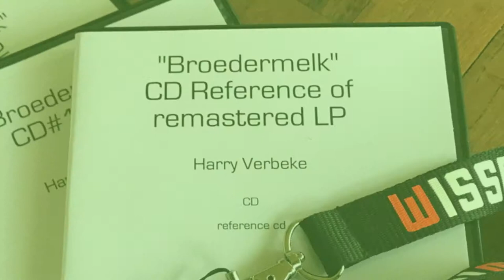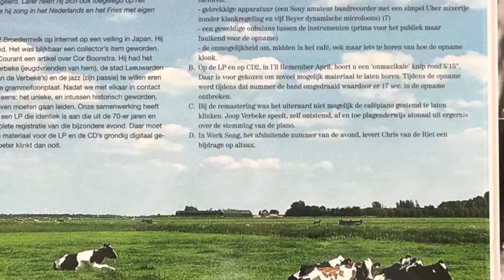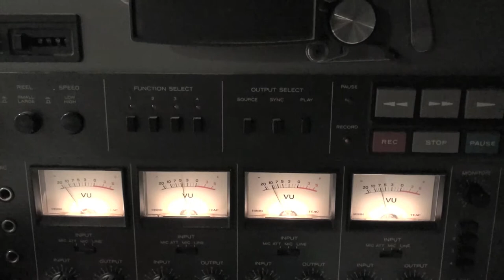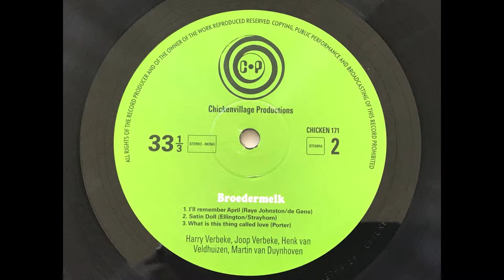LP Productie Broedermelk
De plaats is Leeuwarden, de datum is 22 december 1972, de lokatie is jazz- en literaircafé Passepartout. Op de avond van deze koude, zwaarbewolkte dag in de aanloop naar kerstmis, heb ik een opname gemaakt van een jazzkwartet dat bestond uit Harry Verbeke (tenorsax), Joop Verbeke (piano), Martin van Duynhoven (slagwerk) en Henk van Veldhuizen (bas). In 1973 is uit dit geluidsmateriaal een langspeelplaat uitgebracht met vijf nummers uit het optreden. De LP kreeg de naam Broedermelk, als geste naar de broers Verbeke. De oplage was klein: 1000 stuks.

Harry Verbeke was de middelste zoon uit de familie Verbeke in de Leeuwarder Auke Stellingwerfstraat en leerde zichzelf, tijdens de oorlog in het geheim, saxofoon spelen (“de Duitse bezetter hield niet van jazz en saxofoon”). Hij speelde met veel succes tot 1963 in The Diamond Five en groeide uit tot een van de beste saxofonisten van Nederland en zelfs Europa. Harry was vaak te horen in live jazzuitzendingen van ‘Sesjun’ vanuit Nick Vollebregt’s Jazzcafé in Laren en hij was een graag geziene gast op het North Sea Jazz Festival in Den Haag. Door zijn werk won hij onder meer twee Edisons en de Wessel Ilckenprijs. Van Harry zijn diverse LP’s en CD’s uitgekomen maar deze registratie van een compleet optreden op een dubbel-CD is uniek.
Joop Verbeke, de jongste zoon, was een jeugdvriend van Cor Boonstra en een jaar mijn muziekleraar. Hij speelde piano en trombone en was een spil in de jazz-scene in Noord-Nederland. Met zijn octet speelde hij sinds 1954 regelmatig in Hotel De Groene Weide in Leeuwarden. Hij was jarenlang verbonden aan Rients Gratama en het Gezelschap Leo Dykstra als componist en pianist. In de Leeuwarder Big Band speelde hij piano en hij heeft de band gedirigeerd. Later heeft hij zich ook toegelegd op het op muziek zetten van gedichten, die hij zong in het Nederlands en het Fries met eigen pianobegeleiding.
Twee jaar geleden verscheen de LP Broedermelk op internet op een veiling in Japan. Hij ging voor 135 US dollar van de hand. Het was blijkbaar een collector's item geworden. Vorig jaar stond in de Leeuwarder Courant een artikel over Cor Boonstra. Hij had het idee opgevat om de twee broers Verbeke (jeugdvrienden van hem), de stad Leeuwarden (zijn geboortestad, maar ook die van de Verbeke's) en de jazz (zijn passie) te willen eren met een heruitgave van deze unieke grammofoonplaat. Nadat we met elkaar in contact waren gekomen waren we het snel eens: het unieke, en intussen historisch geworden, geluidsmateriaal zou een tweede leven moeten gaan leiden. Onze samenwerking heeft geleid tot wat u nu in handen hebt: een LP die identiek is aan die uit de 70-er jaren en een dubbel-CD van de vrijwel complete registratie van die bijzondere avond. Daar moet bij vermeld worden dat het analoge materiaal voor de LP en de CD’s grondig digitaal ge-remastered is, zodat de weergave beter klinkt dan ooit.
Sinds 1972 heb ik een kopie van de opname talloze malen beluisterd en wat blijft opvallen is dat de sfeer van die avond toch zo goed is vastgelegd. De plaagstootjes van Harry naar Joop (‘Heel goed, Joop!’ in track 3 CD1 op 4’10”) en terug (‘Wou je me helpen?’ in track 2 CD2 op 5’51”) zijn voorbeelden, naast de vele interacties met het enthousiaste publiek. Martin van Duynhoven (8), de fenomenale drummer, zweept musici en publiek bij veel vlagen op en de van-huis-uit architect Henk van Veldhuizen (9) legt unverfroren een basfundament.
Het speelplezier straalt ervan af. Deze opname, en ook de herproductie ervan, heeft ons heel veel plezier gebracht en dat wensen wij u ook toe bij het beluisteren.
Hans Poot
Zomer 2017

Productie van deze 45-jarige jubileumuitgave: Cor Boonstra en Hans Poot.

Verantwoording:
A. De matige technische kwaliteit van de originele opname is te wijten aan verschillende factoren:
- gebrekkige apparatuur (een Sony amateur bandrecorder met een simpel Uher mixertje zonder klankregeling en vijf Beyer dynamische microfoons) (7)
- een geweldige onbalans tussen de instrumenten (prima voor het publiek maar fnuikend voor de opname)
- de onmogelijkheid om, midden in het café, ook maar iets te horen van hoe de opname klonk.
B. Op de LP en op CD2, in I’ll Remember April, hoort u een ‘onmuzikale’ knip rond 5’15”. Daar is voor gekozen om zoveel mogelijk materiaal te laten horen. Tijdens de opname werd tijdens dat nummer de band omgedraaid waardoor er 17 sec. in de opname ontbreken.
C. Bij de remastering was het uiteraard niet mogelijk de cafépiano gestemd te laten klinken. Joop Verbeke speelt, zelf ontstemd, af en toe plagenderwijs atonaal uit ergernis over de stemming van de piano.
D. In Work Song, het afsluitende nummer van de avond, levert Chris van de Riet een bijdrage op altsax.